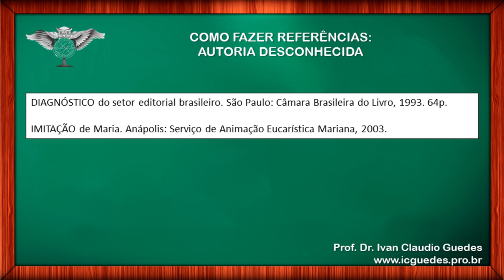REFERÊNCIAS BIBLIOGRÁFICAS - Autoria desconhecida - ABNT - Video 14/16 - 6023/2002 – NBR 6023/2018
REFERÊNCIAS BIBLIOGRÁFICAS - Autoria desconhecida - ABNT -  6023/2002 – NBR 6023/2018. Referências bibliográficas passo a passo para o seu TCC.

Como fazer referências bibliográficas de Autoria desconhecida, conforme a NBR 6023 da ABNT?
Muitas vezes utilizamos livros ou artigos que não são assinados por ninguém. A isto, damos o nome de AUTORIA DESCONHECIDA. Veja os exemplos neste vídeo.

Acompanhe a série completa de Referências Bibliográficas passo a passo, de acordo com a ANBT, NBT 6023/2002. Não se esqueça de acompanhar a série completa sobre Referências Bibliográficas para montar todos os itens corretamente.